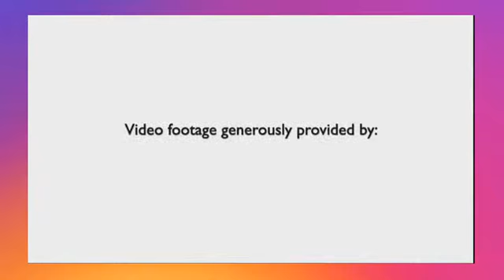BEST ZOO VIDEOS OF INSTAGRAM COMPILATION | February 2017 (VOL. 7)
If you enjoyed this video, please appreciate the authors by following their Instagram accounts: @joelsartore

Watch, rate, share and comment my Instagram Compilation videos!

Once I have received your message and determined you are the proper owner of this content I will have it removed!